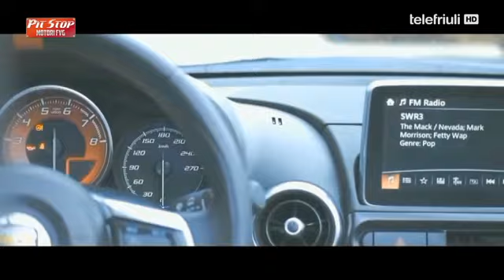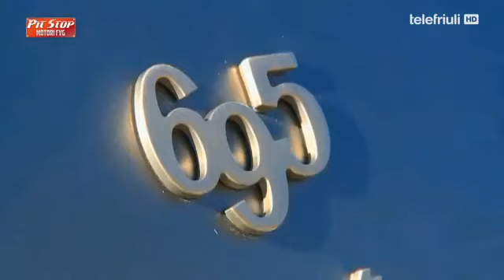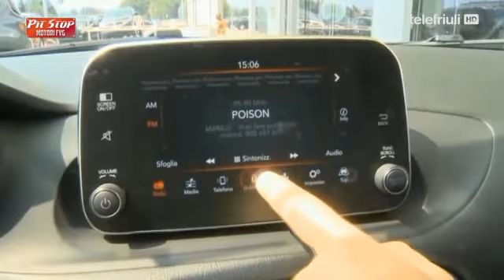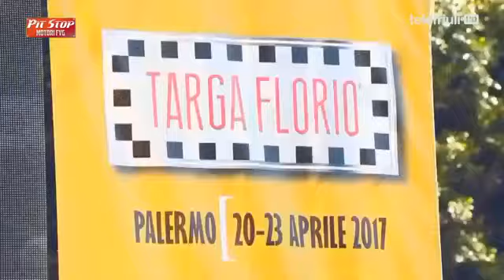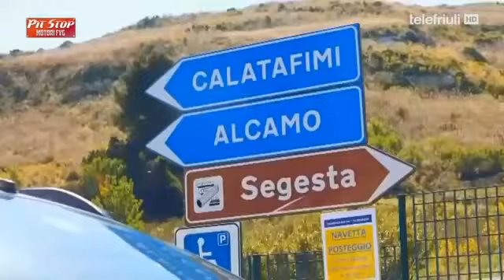Pit Stop - Motori FVG - 1a Puntata ⁞ 500 Abarth 595 - 8 giugno